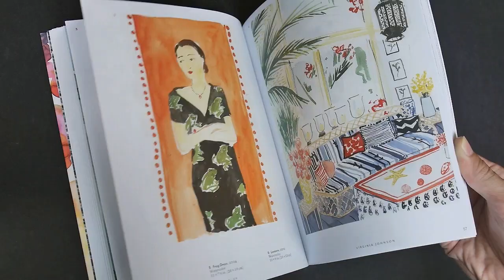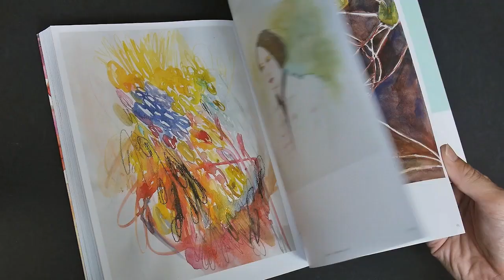Watercolor: Paintings of Contemporary Artists